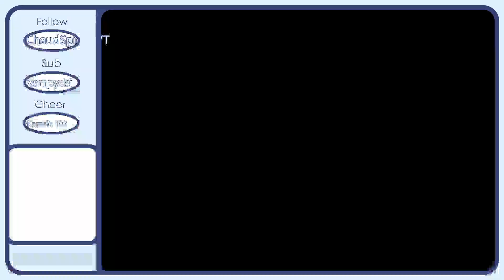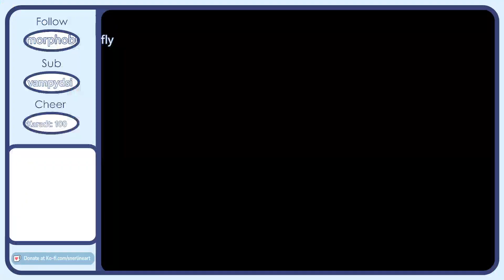( •̀ω•́ ) I Command You Join My Cult ( •̀ω•́ )